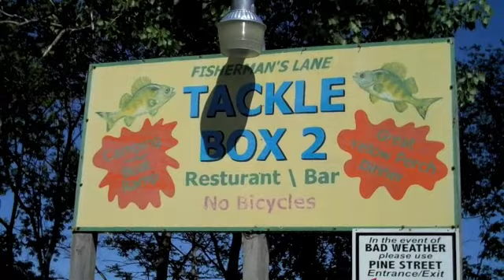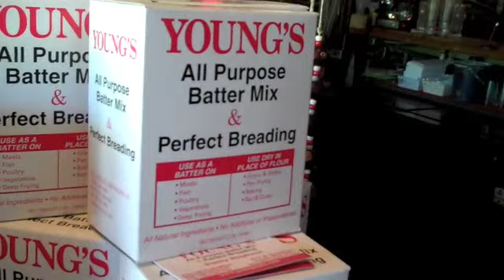FREMONT, OHIO WHITE BASS RUN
Walleye fishing on Lake Erie with the Erie Drifter Sportfishing Team, Oak Harbor, OH.